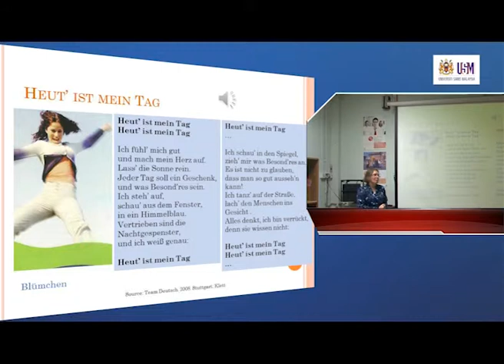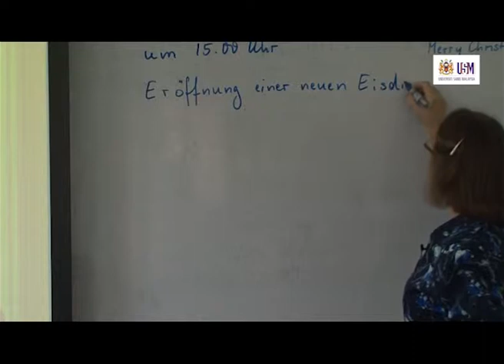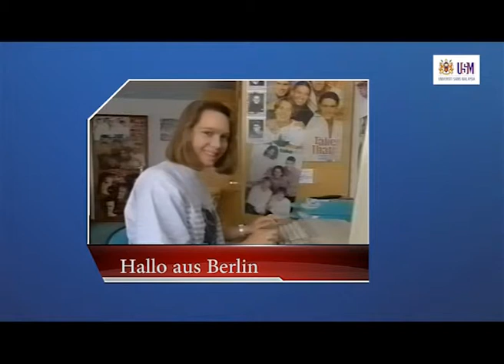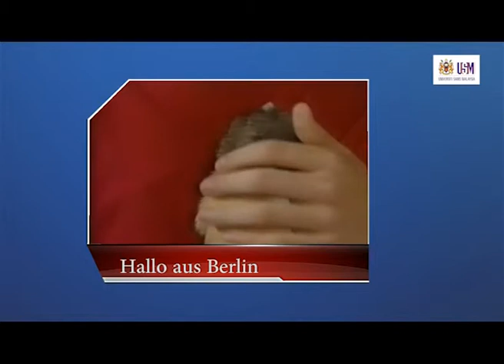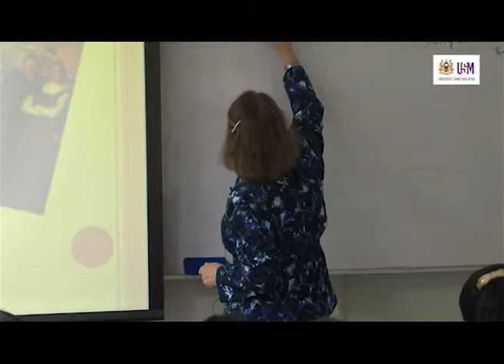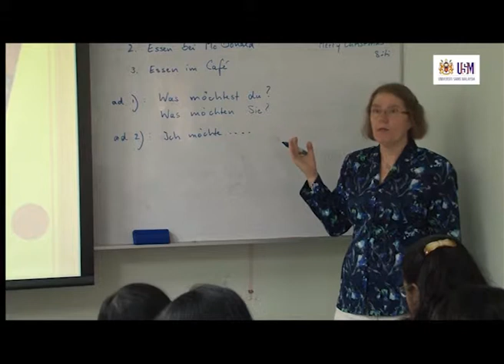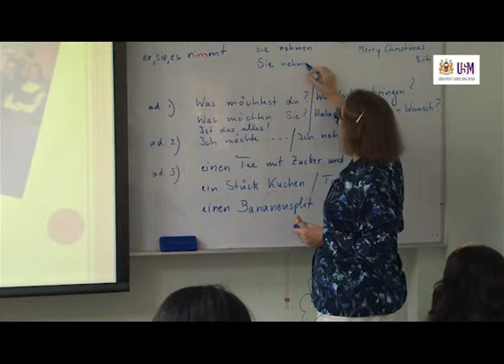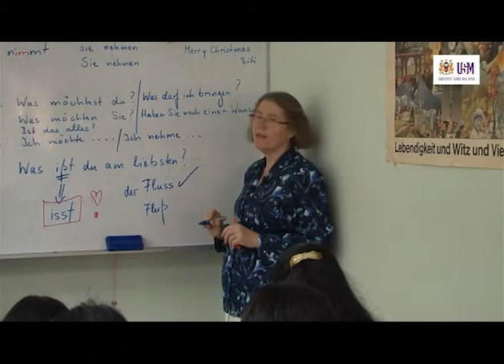LAG100 Treffpunkt: Eisdiele (Meeting Point: Ice Cream Shop)